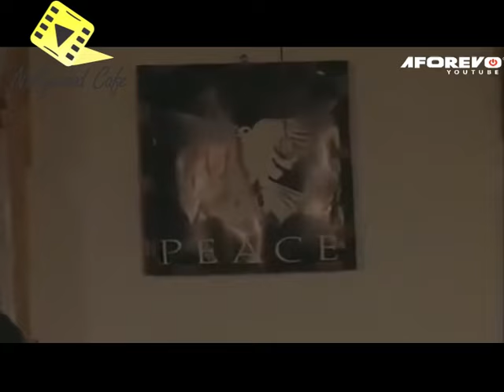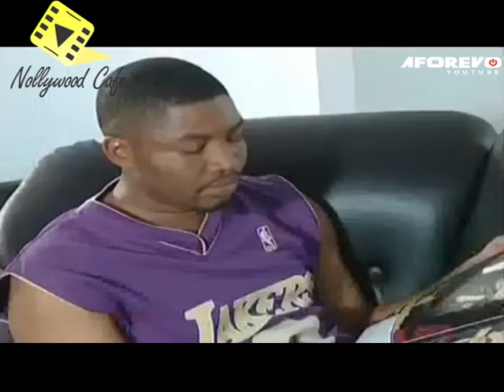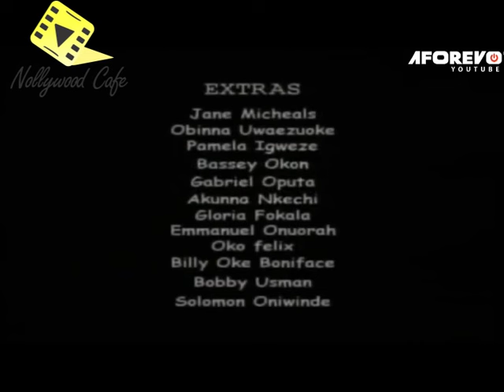HEARTLESS MAN (AMEACHI MUONAGOR, NGOZI EZEONU, VICTOR OSUAGWU) NIGERIAN FULL MOVIES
A Nigerian Nollywood movie starring: Ameach Muonagor, Victor Osuagu, Ernest Obi, Ngozi Ezeonu